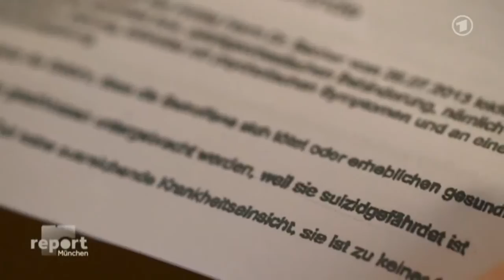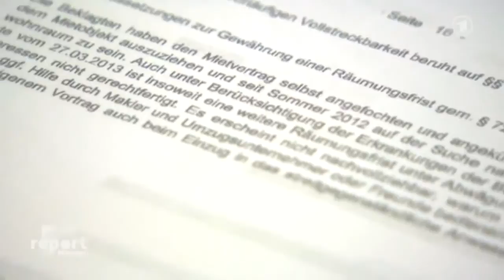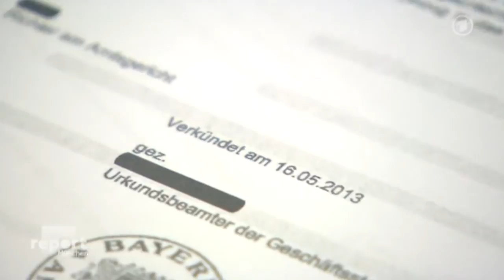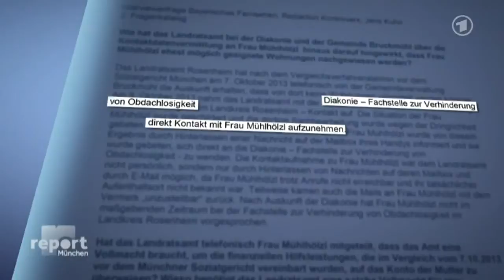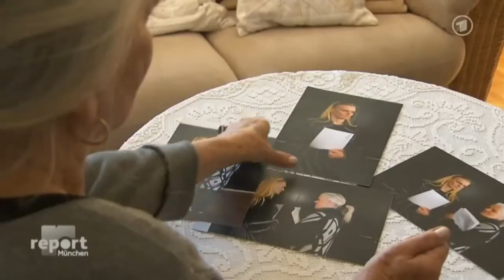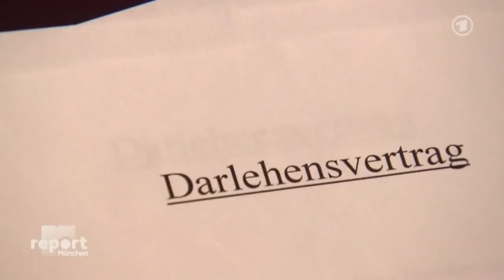Der Fall Claudia Mühlhölzl-Rechtswidrige Zwangseinweisung /11.11.2014 report München/ BR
Quelle: Ausschnitt aus der Sendung vom 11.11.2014 report München/ BR
Ein Mietstreit bringt eine Frau in die Psychiatrie. Zu Unrecht wie ein Gericht inzwischen festgestellt hat. Als sie aus der Psychiatrie kommt, stehen sie und ihre 72jährige Mutter auf der Straße. Bei den Behörden fühlt sich niemand verantwortlich.